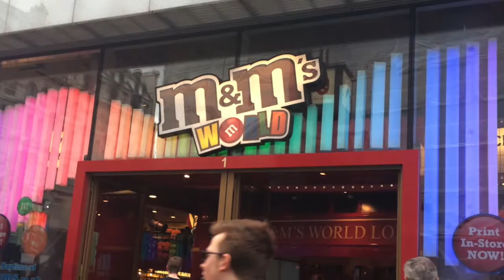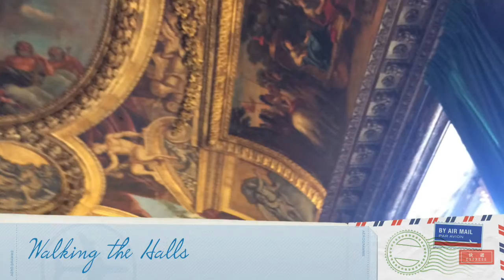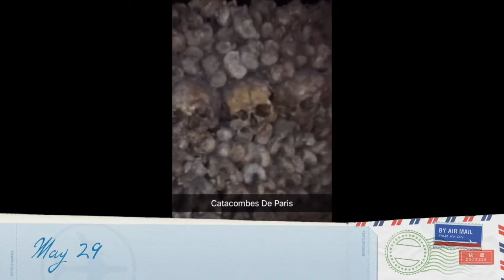Euro Trip 2016